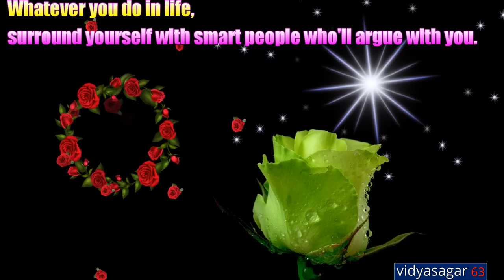Good Morning Video